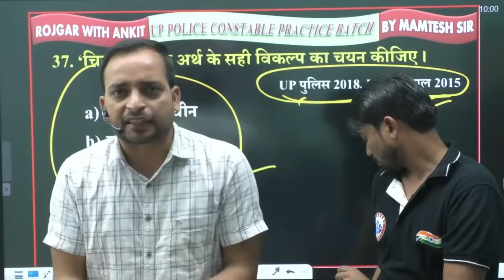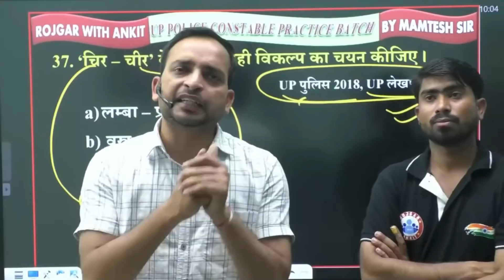UP Police New Vacancy | Twitter Campaign For UP Police Constable